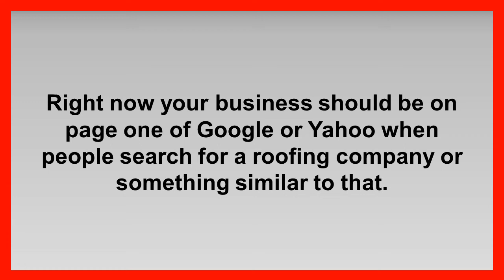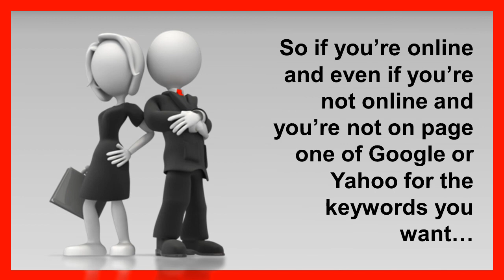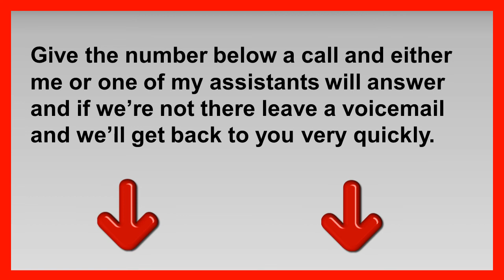San Rafael Roofing Contractors - Roofers in San Rafael - San Rafael Roofing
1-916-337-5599 San Rafael roofing contractors can i have your attention please.

If you want to rank on the first page of search results for terms just like San Rafael roofing contractors, then you need to give me a call. If you're a roofing contractor in the city of San Rafael or surrounding areas, then you need to have your website on the first page of Google just like this video. If you're not there guess who will be there. The other roofing contractors in the San Rafael area are going to end up here if you're not.

Remember

If you're a roofing contractor in or around San Rafael then you need to have your video here. Just looking at the number of video views you can see how many people are looking for a roofing contractor in the San Rafael area and are finding this video instead of your business.

I care about my clients just like you care about being a good roofing contractor.

Give me a call and I can help you rank for terms like San Rafael roofing contractor.